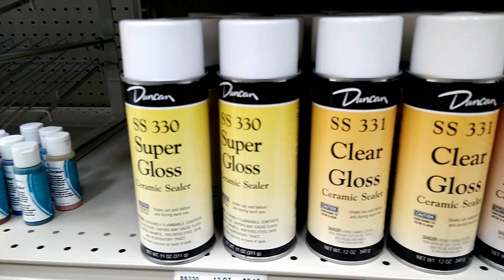Pitfire Part 2/ Burn it ALL!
As Promised last episode here is the video of me firing and sealing my pitfire kiln :) i hope this helps some artists out and makes you smile.
HUGE SHOUT OUT to Justin Mullady for helping me with this project. you can find his artwork